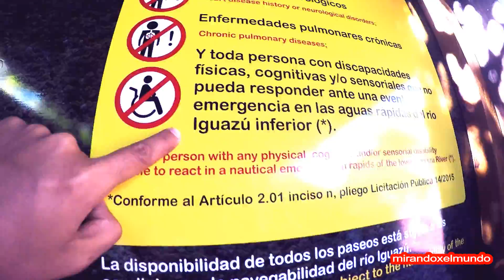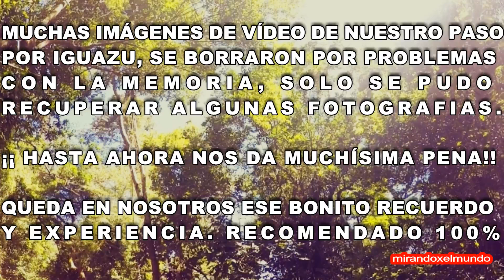¡SE NOS PERDIO EL VIDEO! | ARGENTINA # 1 | Mirandoxelmundo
Iniciamos nuestro viaje por Argentina empezando por Iguazú, encantados del lugar y enamorados de sus imponentes cataratas.

1.- Aquí les dejo el link que mencionamos en el vídeo, sobre los puntos de acceso libre a WiFi en Buenos Aires:

2.- Los precios de ingreso al Parque Nacional Iguazú lado argentino, pueden variar de acuerdo a la temporada. Aquí les dejo el link de la página oficial con los precios actuales al 28/06/2017:

3.- Dentro del parque puedes contratar las excursiones con Iguazu Jungle o recorrer solo las pasarelas inferiores y superiores caminando por tu cuenta. Recomendamos al menos realizar la excursión en embarcación y puedas disfrutar de las cataratas lo mas cercano y empapado posible jajajaj , VALE LA PENA.

4.- Si te animas a realizar la excursión en lancha recomendamos que lleves ropa de baño porque acabas empapado o tener otra ropa en una mochila para cambiarte en los baños dentro del parque nacional.

5.- Nos hospedamos en un hospedaje con AIR BNB a un precio de 32USD por noche (incluye cocina propia, baño, comedor y 1 dormitorio) , si desean el contacto nos escriben por mensaje de Facebook @mirandoxelmundo.

6.- LA MEJOR RECOMENDACIÓN DE TODAS: ¡¡ CAMINA, MÓJATE Y ASOMBRATE CON ESTE FASCINANTE LUGAR !!

Acompáñanos por nuestro viaje por el mundo, viajeros si necesitan información de precios o facilidad para viajar a los destinos que viajamos, escríbenos o mándanos un mail a través de nuestra pagina web o redes sociales.

En Facebook e Instagram podrán saber nuestro destino actual, debido que los vídeos los subimos cuando tenemos Wifi y las comodidades del caso porque estamos en constante viaje..gracias por su comprensión.